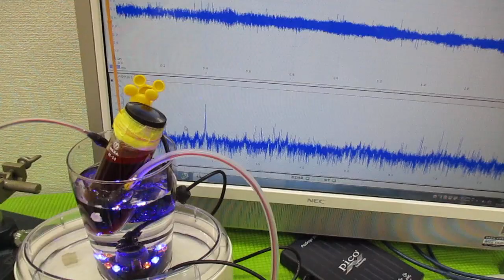超音波とガラス容器による、ナノレベルの攪拌技術